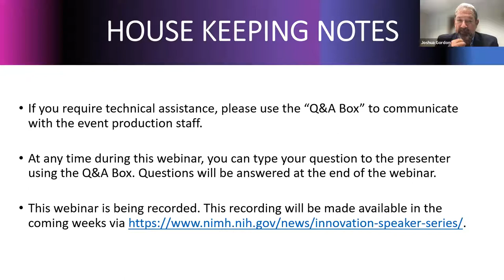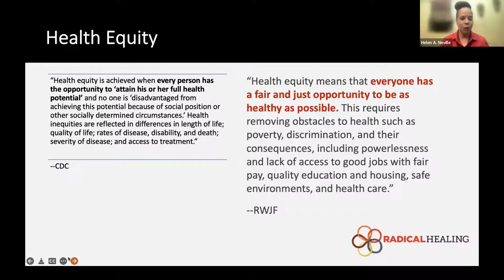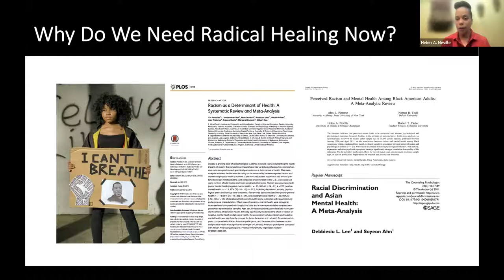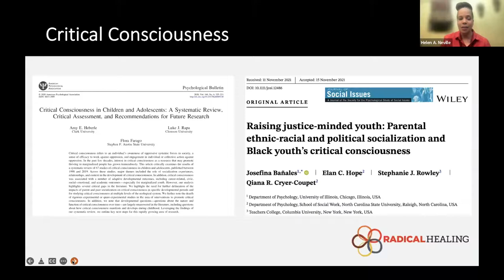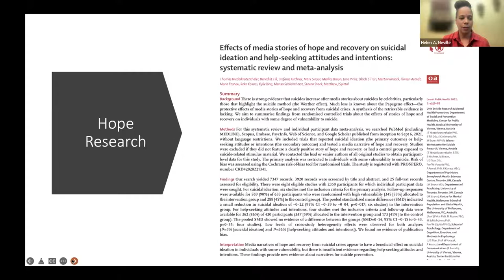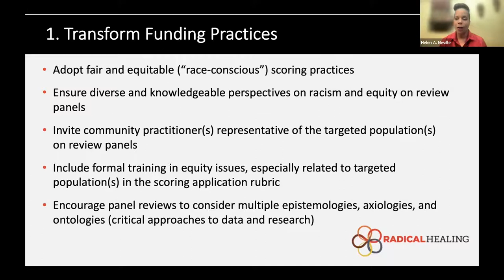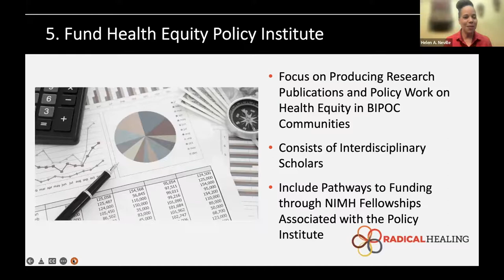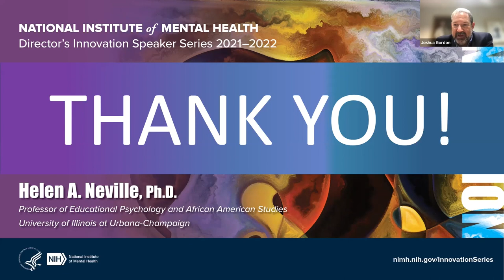Innovation Speaker Series: Implementing Radical Healing Strategies to Promote Health Equity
As a part of the NIMH Director's Innovation Speaker Series on May 3, 2022, Helen Neville, Ph.D., provided an overview of the psychology of the radical healing framework. Radical healing incorporates individual and collective aspects of health and wellness within the context of racial and other forms of oppression. She also discussed evidence for each of the five tenets of the model, emphasizing conceptual and empirical research on radical hope. Dr. Neville concluded her talk by presenting five public policy implications to promote (mental) health equity, particularly among Black Americans.

Dr. Neville is a professor of educational psychology and African American studies at the University of Illinois at Urbana-Champaign. She is past president of the Society for the Psychological Study of Culture, Ethnicity and Race (APA Division 45). Dr. Neville’s research focuses on racial ideologies– especially color-blind racial ideology and racial identity attitudes– and healing from racism-related trauma.